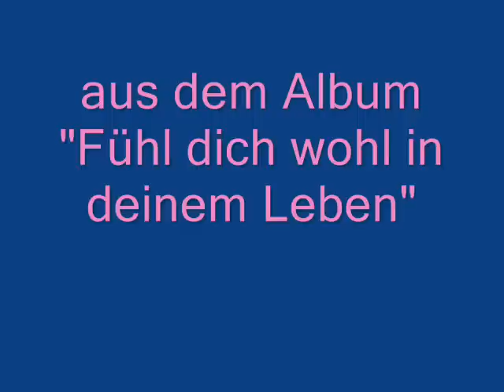Ekki Göpelt "Wenn die Nacht uns umarmt"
"Wenn die Nacht uns umarmt" ein Titel aus dem aktuellen Album.